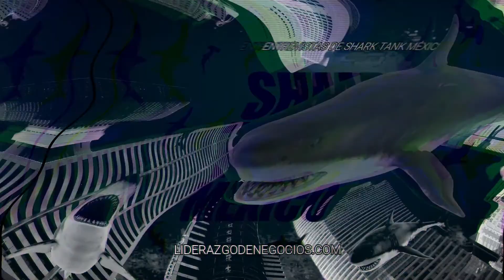¿Qué paso con BlueSeal? | Shark Tank México 💲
¿Qué paso con BlueSeal? | Después de Shark Tank México 💲